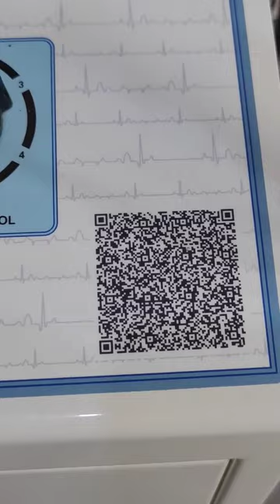short wave diathermy hospital #medical